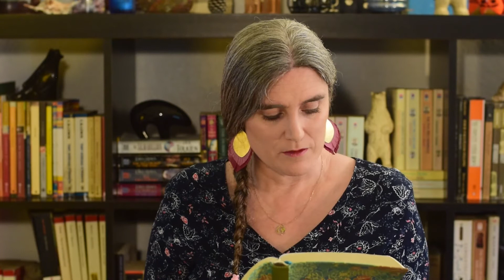Daniel 4 | 2.6.22 Adult Sunday School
This week we turn our attention to Daniel 4 on our journey through Daniel. In this passage we learn that Nebuchadnezzar had another dream, and Daniel was the only one who could provide an interpretation. However, this dream does not contain good news for Nebuchadnezzar telling, instead, of coming judgment for his pride.